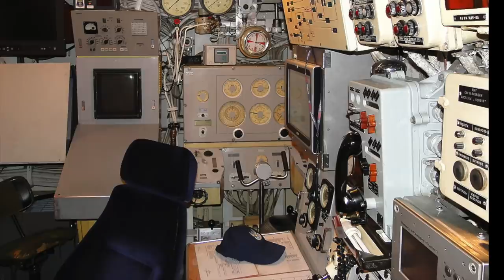Could Putin Attack Britain - Ukraine War Special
Can Russia launch a conventional attack on Britain, and, if so, how? What weapons would be used and against what targets? This programme is based on the following articles by defence analysts. For more detailed information, please visit:

Credits: US National Archives; Library of Congress; Alex Beltyukov; Mark Harkin; Homoatrox; Allocer; UK Ministry of Defence; The White House; Nirazul; Sgt. Jack Pritchard, DCC (RAF); Eugene Butler, Mil.ru; US Navy; Glenyanbri; John Fiedling; East House Archive; Kirill Numenko; Rob Schleiffert; Kremlin.ru; Philafrenzy; Welkinridge; Roland Show; Ivor Branton